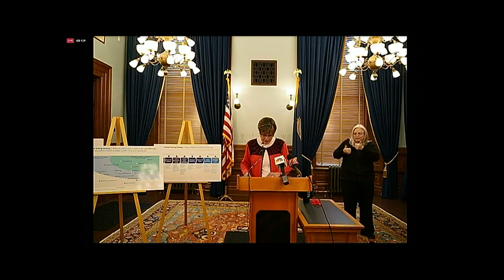Kansas Gov. Laura Kelly talks about seeking mask mandate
Kansas Gov. Laura Kelly talked Wednesday about a bi-partisan approach on mask mandates.